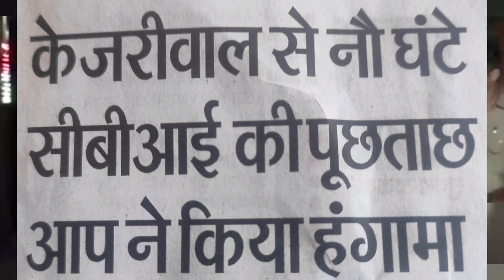News!! गुड्डू मुस्लिम नासिक से गिरफ्तार जांच में ये क्या मिला